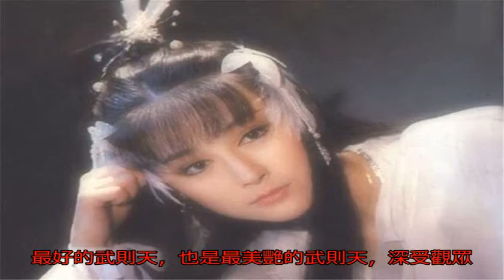歷史老照片：于立群清麗優雅，林徽因才藝雙絕，最美艷武則天是她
歷史老照片：于立群清麗優雅，林徽因才藝雙絕，最美艷武則天是她于立群，郭沫若第三任妻子，典型的名門閨秀，清麗優雅，喜愛讀書，也因此十分喜愛書法，14歲那一年考入上海明月歌舞劇社，后進入上海電影學校，演過話劇，拍過電影，是上海著名的女明星。于立群素來喜歡研讀歷代碑帖，專擅篆隸，甚至喜作大字也相當的好，她曾給毛澤東寄過作品，毛澤東收到以后十分的高興，還給于立群回了一封感謝信，夸贊她字寫得好。林徽因，原籍福建閩侯，父親林長民畢業于日本早稻田大學，曾擔任北洋政府司法總長等職務，林徽因因為隨著父親游歷歐洲的經歷，立下了研究建筑學的志向。林徽因擁有驚世才華，絕色的容顏，一顰一笑，極具靈動，周身一股優雅的氣度。夏夢原名楊濛，50至60年代的香港首席女演員，公認的西施演員，金庸的夢中情人，金庸很多小說的美麗女主角都是夏夢的化身。圖為夏夢少女時的珍貴老照片，美麗動人。1985年，潘迎紫主演的《一代女皇》給觀眾留下了深刻的印象，她將幼年的武媚娘演得天真爛漫、機靈可愛，演繹的淋漓盡致。直至當上女皇的則天演得儀態十足、不怒自威，該電視劇在當時掀起了一股收視熱潮，她飾演的武則天是最好的武則天，也是最美艷的武則天，深受觀眾好評。注：奇聞解密原創文章，未經允許不得轉載（圖片來源互聯網，版權歸屬作者）